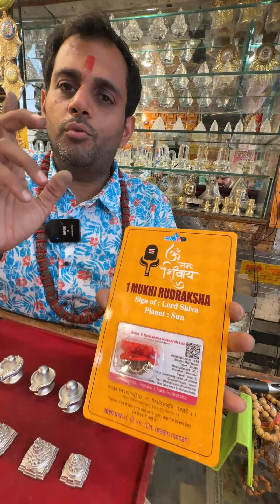Ashtadhatu murti wholesaler in Jammu M: 9906786463 9797450560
ARE YOU A FOODIE? WELCOME TO FOOD LOVER CHANNEL. ENJOY DELICIOUS FOOD VIDEOS. THANKS IN ADVANCE.

VIDEO LOCATION --- Jammu